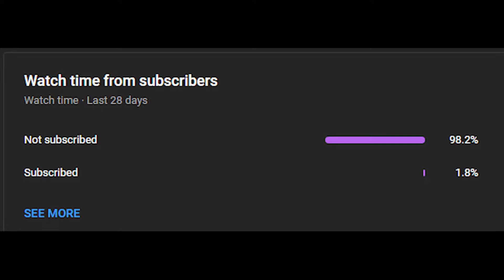OMB Peezy PERU Remix REACTION!!!